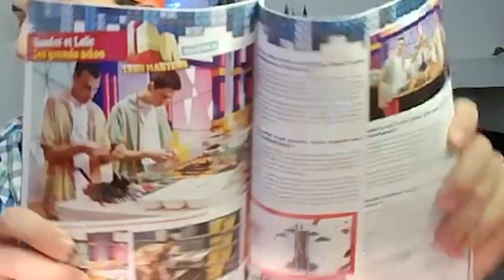Père Sandor, lis nous un article BriquesMag !!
Best of de live